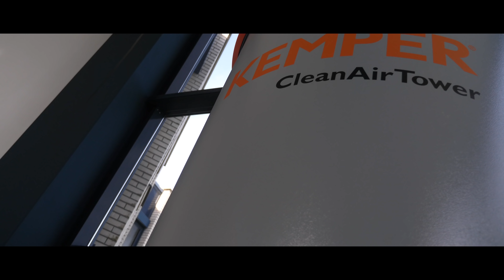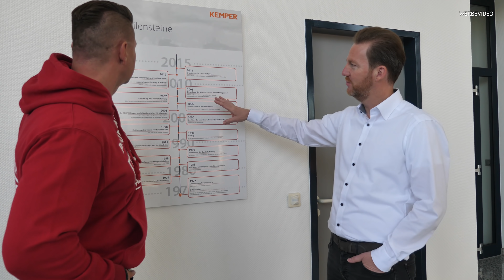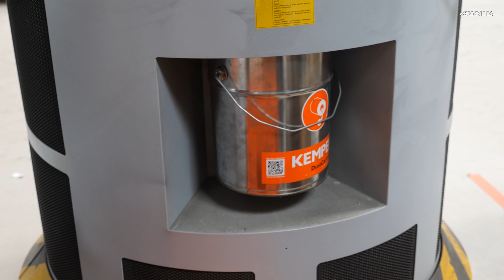Rauch beim Schweißen gefährlich?! ⚠️ | Zu Gast bei KEMPER Teil 1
xxProduktplazierungxx